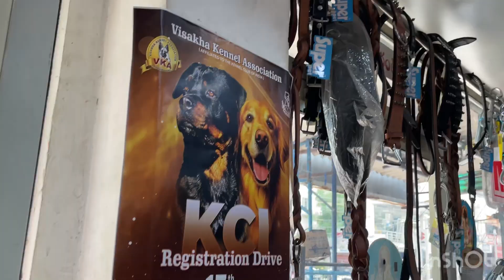Best quality pets in Kakinada 😍